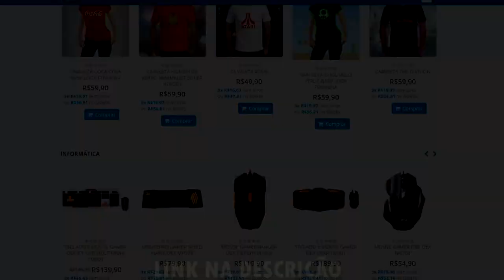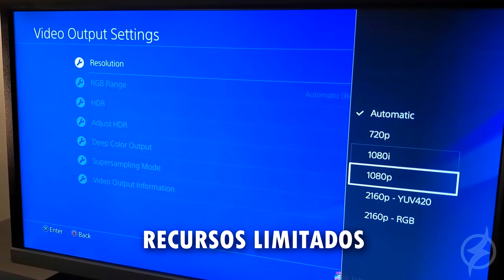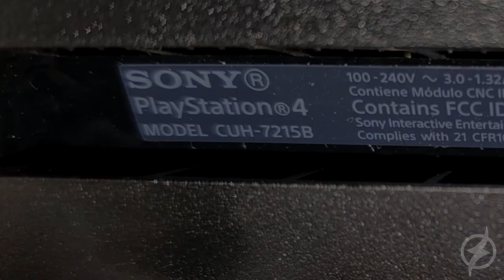5 RAZÕES PRA VOCÊ NÃO COMPRAR O PS5 E O XSERIES AINDA !!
Os novos consoles vão ser monstruosos, mas será que vale a pena já pular pra próxima geração de consoles ? Vem comigo que vou te ajudar nessa.